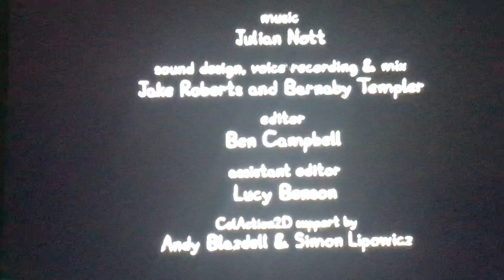Peppa Pig Pirate Island Credits